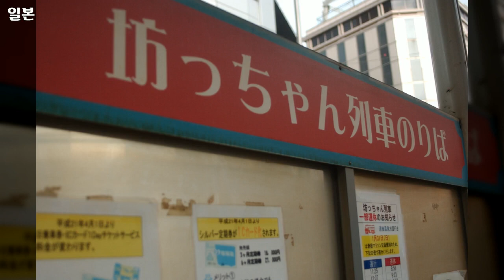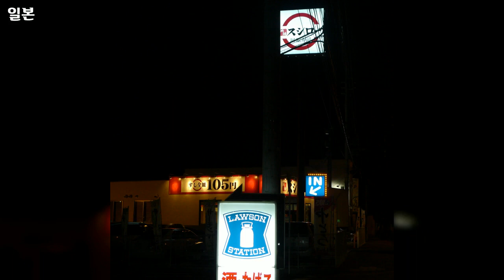대한민국 풍경사진, 일본, 공유마당